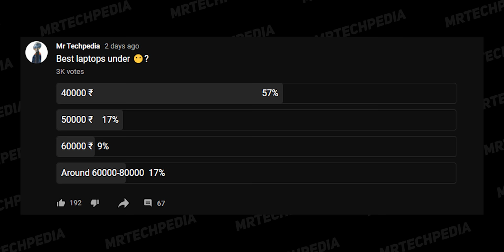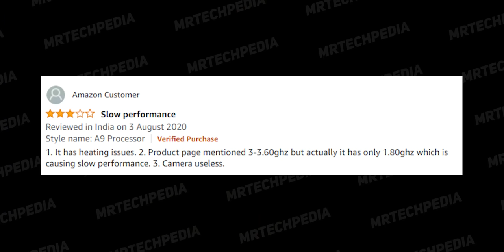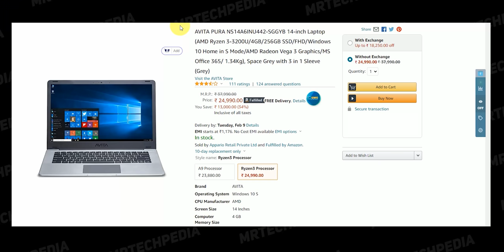The Best Laptops for everyone under every price range!!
Laptops. There are just so many of them. But what's the best laptop for you? Is it a business notebook, a powerful gaming laptop, or a Chromebook? So today we’ll try to solve this for you so that you can choose which laptop you should buy to get the maximum value out of it. In this video, we’ll be covering all the price ranges till 80000 so we’ll select a laptop for 30000, a laptop for 40000, 50000, 60000, and 80000. So, whether you are a content creator or student, or businessman this list will cover you in. And I’ll also share some insights which I believe that you must know while you buy a laptop for you so that you can choose more cautiously.

0:00 Intro
1:38 Laptop at 25000
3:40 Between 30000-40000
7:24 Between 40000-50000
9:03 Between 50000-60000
10:03 Around 80000
10:50 Trick
11:22 Outro

Links
Best at 25000:
1. Avita Pura (24990₹)

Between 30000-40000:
2. HP 245 G7 (33990₹)
4. Avita Liber i5 10th Gen (36240₹)
5. Avita Liber Ryzen 5 3500U (38240₹)

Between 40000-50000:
6. Mi notebook 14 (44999₹)
7. Mi notebook 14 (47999₹)

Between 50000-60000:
8. HP pavilion gaming (52240₹)

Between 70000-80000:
10. Lenovo Ideapad gaming (73240₹)

Music:  @FING Plays